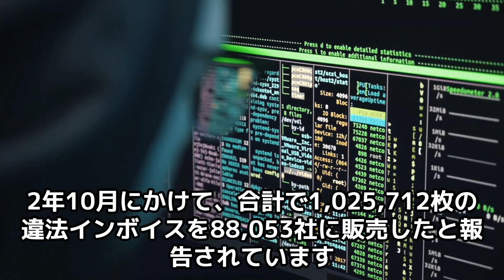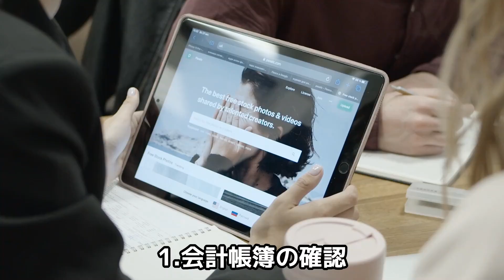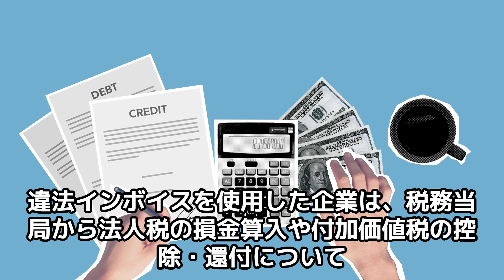商工省、現地法人を持たない外国商人の定義を規定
商工省は「ベトナムに現地法人を持たない外国商人」の定義を明確にしました。関税に影響するため、継続的に注意しましょう。

参照
公文書番号399/XNK-THCS
Công văn 399/XNK-THCS 2024

政令第90/2007/NĐ-CP
Nghị định 90/2007/NĐ-CP

政令第08/2015/NĐ-CP
Nghị định 08/2015/NĐ-CP